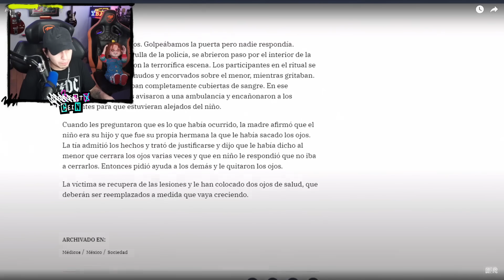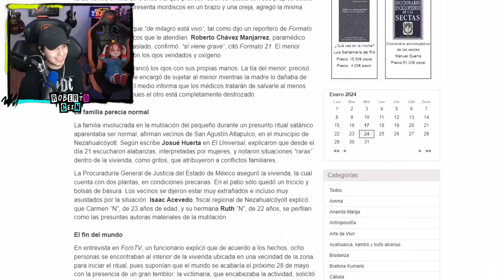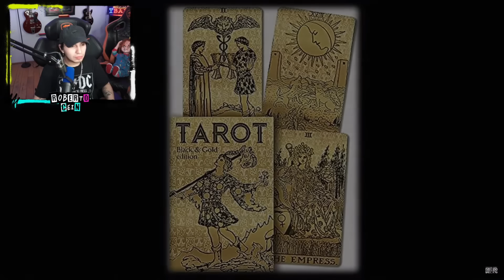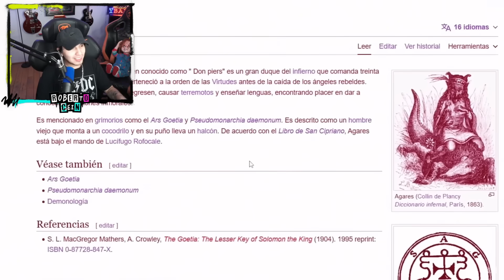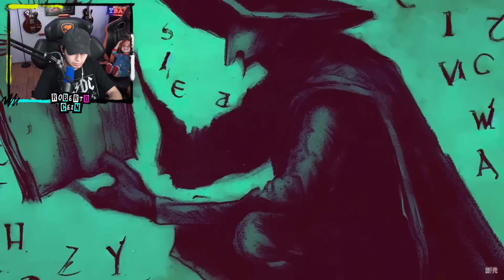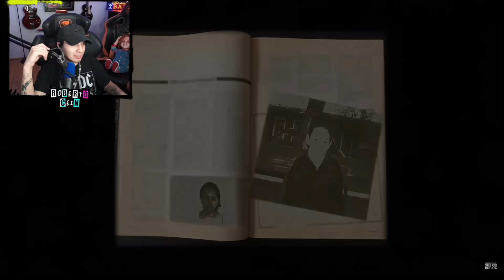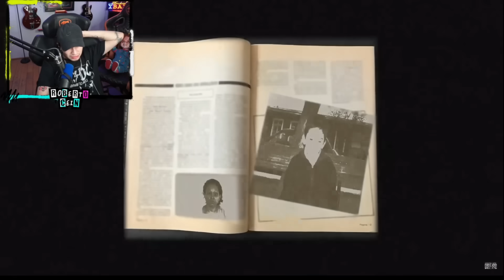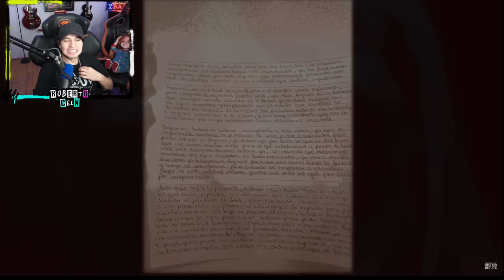RobertoCein REACCIONA a DROSS | AGARES: "el demonio del miedo"